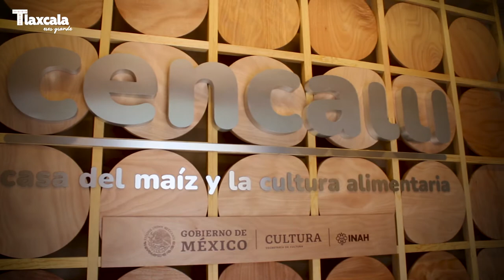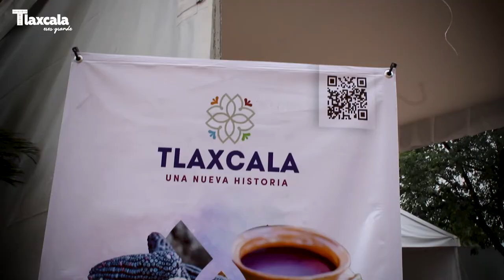Senadora Ana Lilia Rivera - CENCALLI : LA CASA DEL MAÍZ Y LA CULTURA ALIMENTARIA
Senadora Ana Lilia Rivera - ¡Estimadas amigas y amigos de Tlaxcala!
Me llena de orgullo compartirles que esta semana gracias al trabajo que se ha venido realizando desde hace más de 10 años en la lucha y defensa por proteger nuestro maíz nativo mexicano, se logró inaugurar el Cencalli: La casa del maíz y la Cultura Alimentaria, en el Complejo Cultural Los Pinos, un espacio abierto para todas y todos los mexicanos.